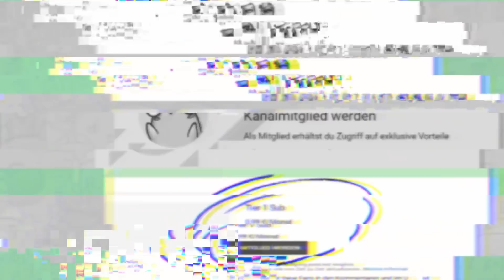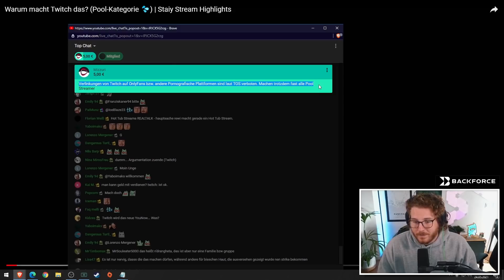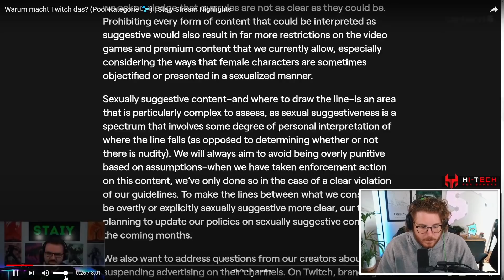Meine Meinung zu Hot Tub Streams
🖥️ Mein Equipment:

Mikrofon* Arm▸